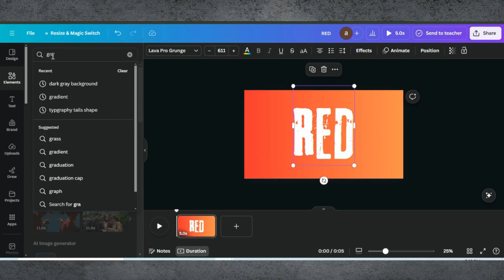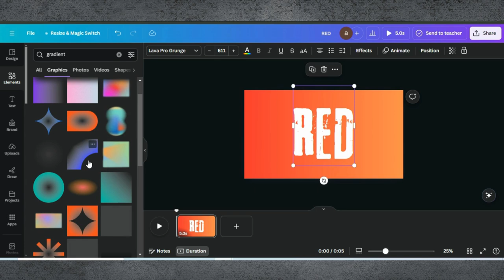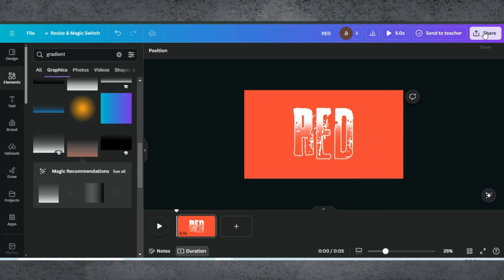Easy Text Effect Design In Canva | Easy Making Of Cool Text In Canva | Text Design In Canva Tutorial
✨ Easy Text Effect Design in Canva | Quick and Simple Tutorial

Welcome to our Easy Text Effect Design Tutorial in Canva! In this video, we'll show you how to create stunning text effects effortlessly using Canva. Perfect for beginners and seasoned designers, these techniques will enhance your projects with eye-catching text designs.

0:01 Starting a Project in Canva
0:03 Changing Background Color
0:13 Adding Text
0:27 Editing Tips & Tricks
2:00 Finalising Design & Downloading